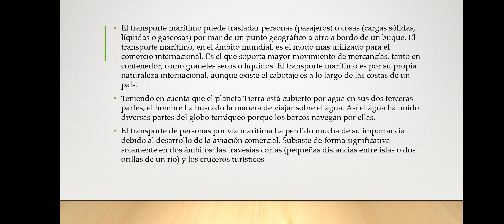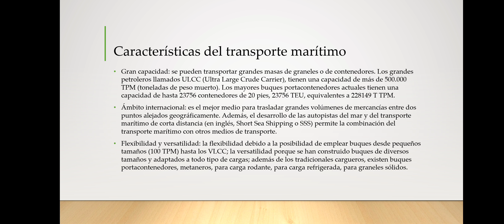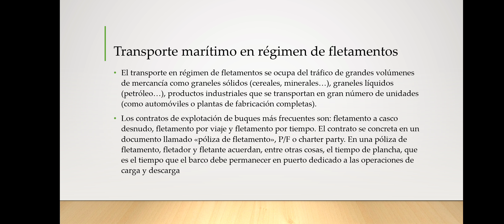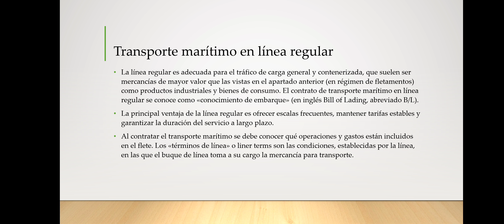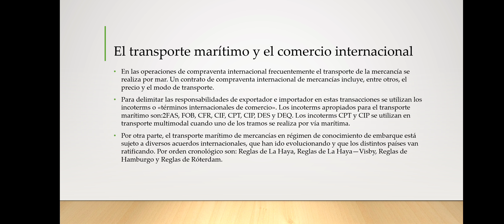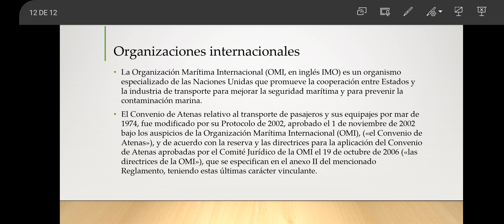Transporte marítimo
Somos la Institución Educativa Técnica San Isidro de la ciudad de Ibagué, Colombia,
Estamos comprometidos con nuestros estudiantes en brindarles la mejor educación.